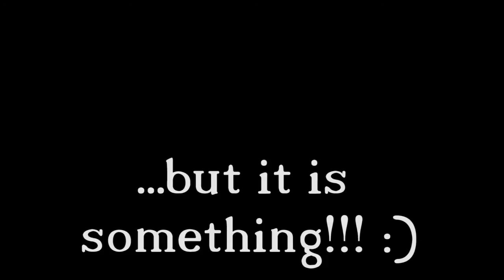MerKaBa Activation Biofeedback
Having fun with friend's biofeedback and activating MerKaBa fields...